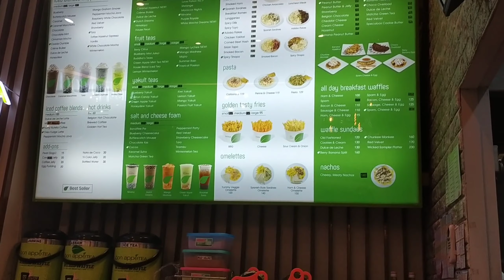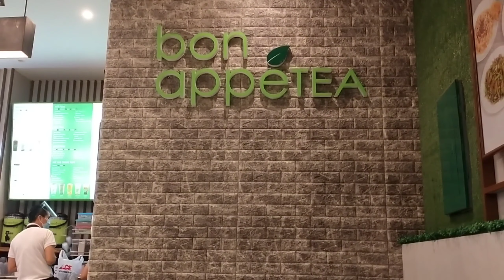Kainan ulit (Bon AppeTea)